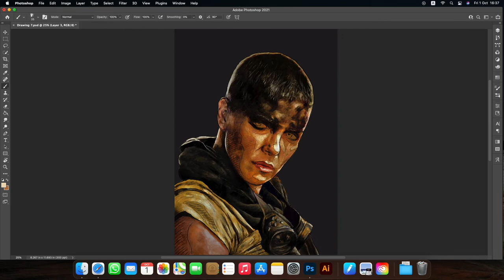Drawing Imperator Furiosa in Photoshop | illustration artwork